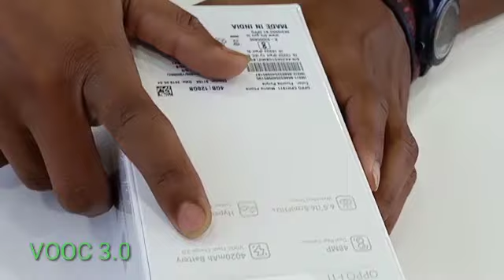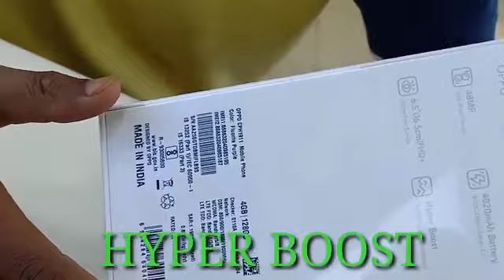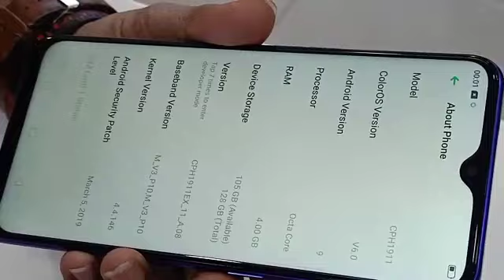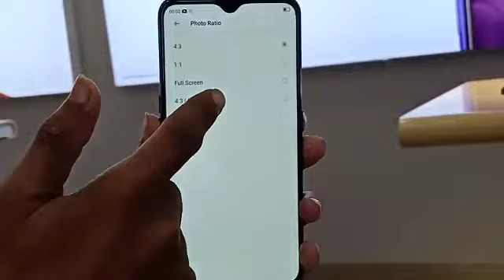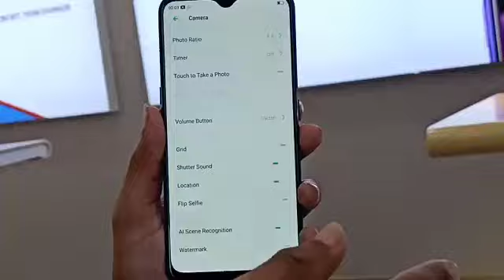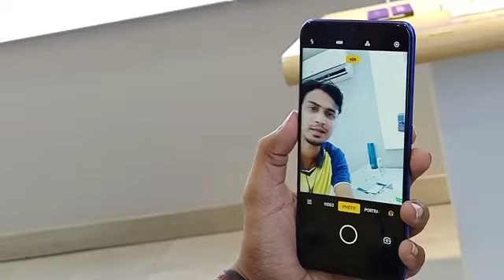OPPO F11 | UNBOXING VIDEO IN HINDI | OPPO SHOWROOM | PANKAJ SHAW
OPPO F11

48MP+5MP (f1.79+f2.4)
Night Mode
16MP (f2.0)+ AI 2.1
RAM+ROM: 4GB+128GB
CPU: 2.1 GHz OctaCore
Helio P70
Battery: 4020mAh + VOOC 3.0
Design:
3D Back Cover,
Gradient Colour
Matt Printing

6.5" Water drop Screen
FHD+ (2340*1080)
PPI : 396
(Based on Android 9.0 Pie)
Hyper Boost

MOP: 17,990/-
Happy Selling